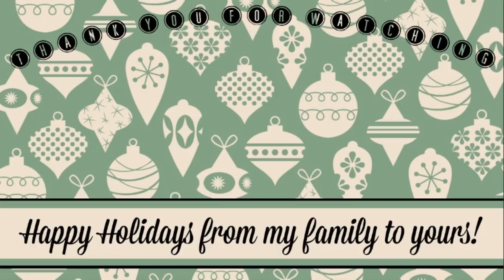Eric's project, Reindeer Chow and Philly Cheesesteaks | Vlogmas 2018 Day 23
Bed Frame

Puppy chow recipe (we added peanut butter m&ms to make it reindeer chow)

If you're a new customer and you sign up for grove collaborative through my link you can get a free mrs myers cleaning set with your first order! It's a great deal!

Snail Mail:
Jwhackers
Carleton, Mi
48117